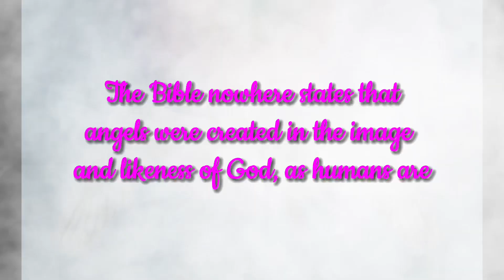Origin of Angels